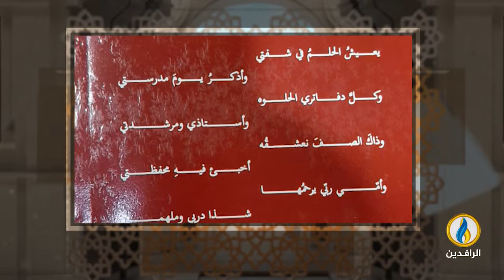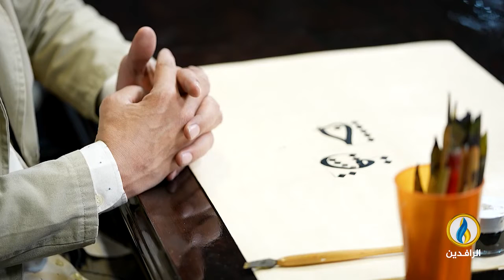فضاءات | الحلقة 328 | الخطاط والرسام الجزائري مولاي عبد الرحيم